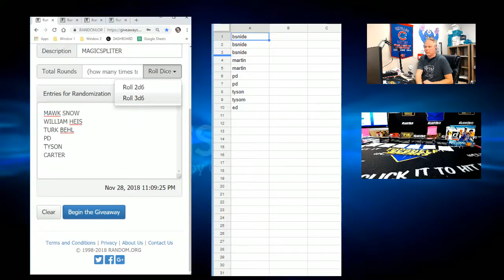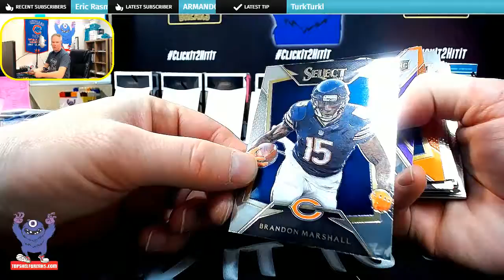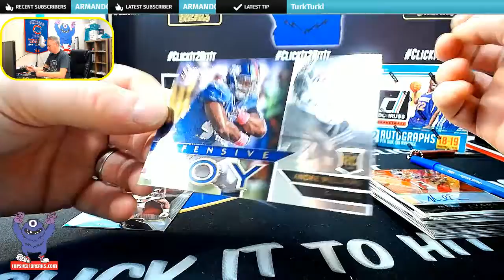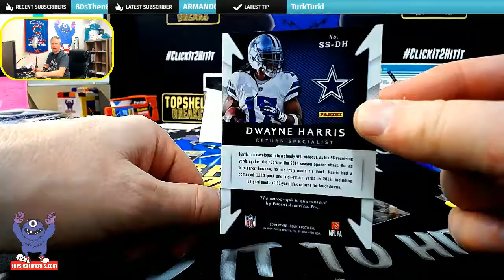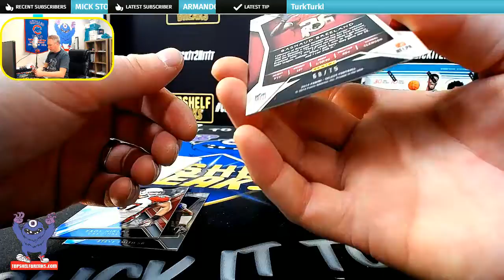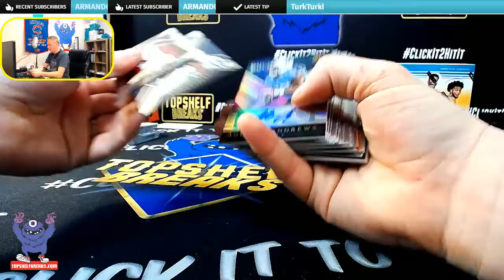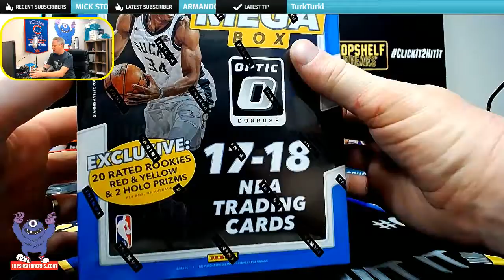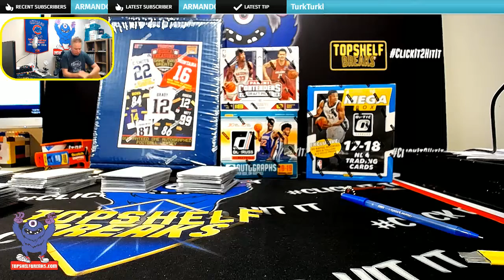WORLD FAMOUS TSB MAGIC SPLITTER 14 SELECT